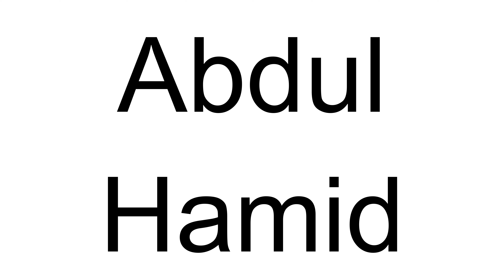How to Pronounce Abdul Hamid